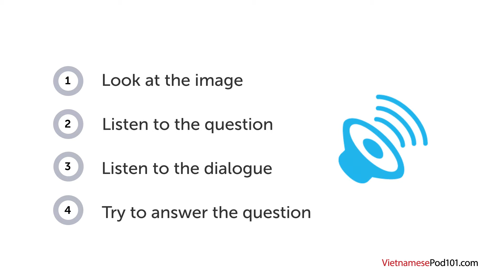Vietnamese Listening Practice - Reporting a Lost Item in Vietnamese